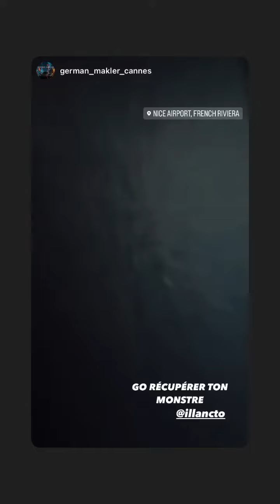ILLAN CTO - 06 Décembre 2023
Les amis on se retrouve pour mon vlog du 06 Décembre 2023 sur notre chaine - Pour retrouver tous mes vlogs direction ma playlist